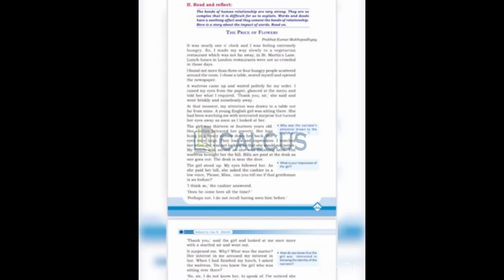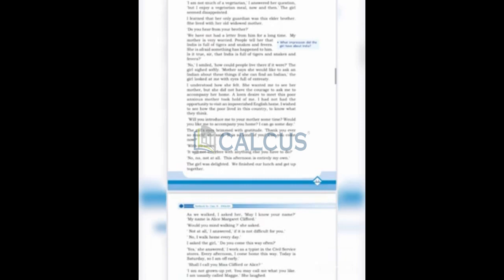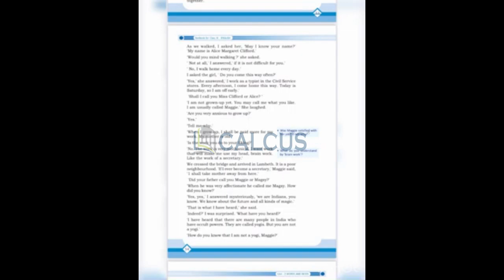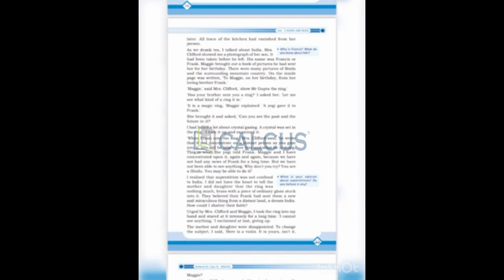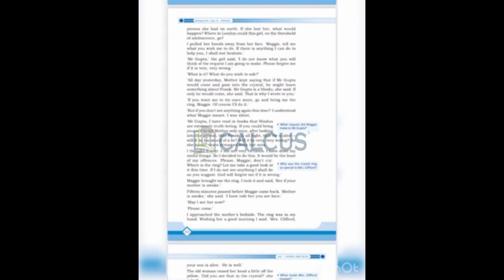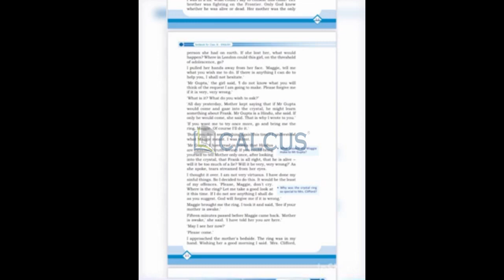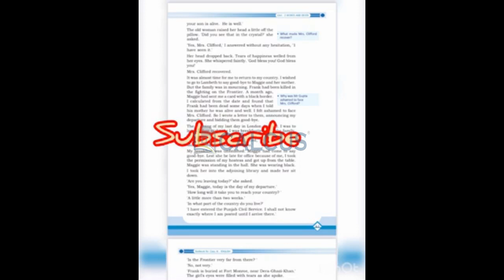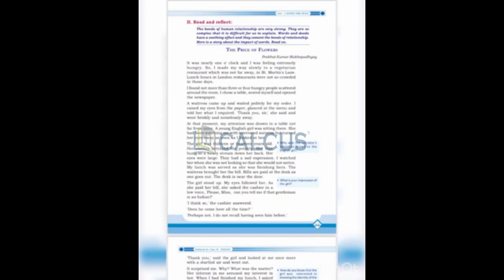THE PRICE OF FLOWERS Plus one English Malayalam explanation Exam special Full story summary